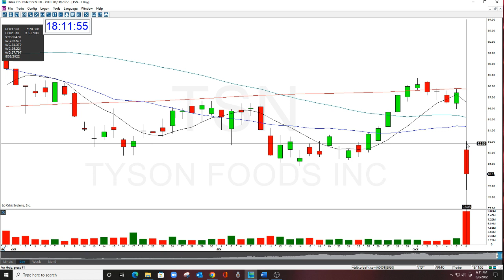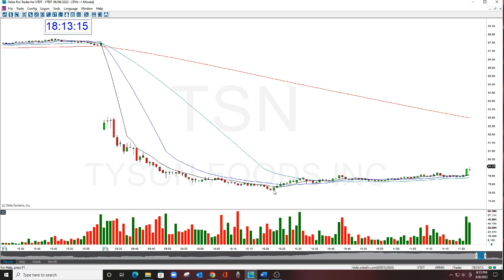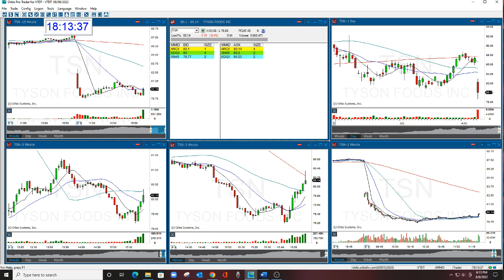TSN THE STOCK SWOOSH SHOW PLAY OF THE DAY 8-8-2022